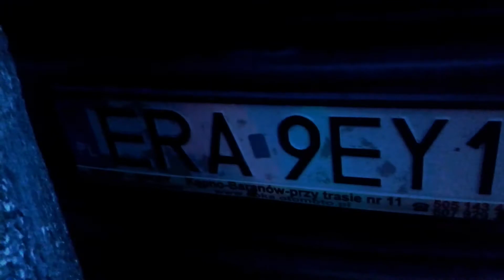Podkładają śmieci i chcą strzelać z karabinu do mnie... bo zwróciłem uwagę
Specjalnie nie zrobiłem napisów żeby nie sugerować co się słyszy...
Do czasu gróźb starałem się kierować kamerę w telefonie ku ziemi. Ale jak już kozaki kozakują to pewnie nie boją się pokazać.

Od miłych Panów usłyszałem że "takich jak ja to się pod czas wojny zabija" na co drugi wtóruje "szkoda że nie ma wojny teraz. "
oraz
"Jak bym miał karabin to bym to ciebie strzelał. "

Ja tylko grzecznie zwróciłem uwagę ani razu nie obraziłem z Panów co najwyżej odp, sam jesteś -epitet-.
Pomimo strasznie też nikt nie zabrał mi telefonu i o ziemie nie "trzasnął".